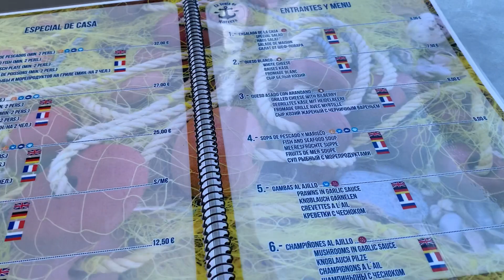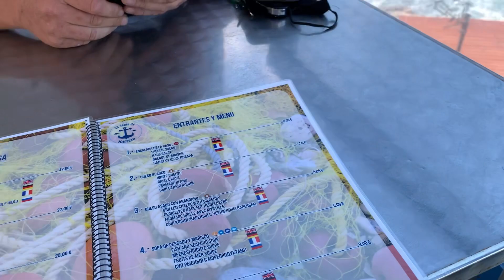Teneryfa Loro Park i góry Anaga!